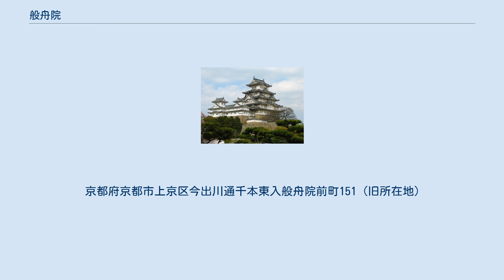般舟院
般舟院（はんじゅういん）は、京都市上京区般舟院前町にあった天台宗の寺院。
般舟三昧院とも称する。
山号は指月山。
2018年現在は西圓寺という単立の寺院となっている。
 室町時代中期の応仁の乱の後、後土御門天皇の発願により恵徳上人善空を開山として伏見（京都市伏見区）指月山に建立、勅願寺とされた。
しかし、文禄3年（1594年）から本格的に始められた豊臣秀吉による伏見城の築城工事に伴って、西陣に移転した。
 江戸時代には、禁裏道場として御所直属の天台・真言・律・禅の四宗兼学の道場として栄え、東山の泉涌寺とともに皇室の香華院であった。
二尊院・遣迎院・廬山寺とともに御黒戸四箇院のひとつでもあった。
 敷地は現在の嘉楽中学校の全域とその西隣にある般舟院陵をも含む広大な広さを誇っていたが、明治維新後の神仏分離令に伴い、皇室からの下付金がなくなったことなどにより衰微し、敷地の大部分は上京第七番組小学校（現在の嘉楽中学校）となった。
 皇室歴代の尊牌を安置していた。
しかし、その維持も存続も難しくなった明治4年（1871年）に、尊牌は泉涌寺霊明殿に移されて安置されることとなった。
 般舟院の遺物として天明3年（1783年）建立の正門と講堂が残っていたが、1923年（大正12年）に発生した関東大震災により大破した鎌倉の建長寺からの要請で、建長寺へ寄付するこことなり、1943年（昭和18年）に移築された。
現在、それぞれ正門は建長寺の総門に、講堂は方丈となっている。
 2011年11月の新聞各紙の報道によると、般舟院の土地と建物は競売にかけられて他の法人に所有権が移っており、重要文化財指定の仏像2体も京都市内の他の寺院に保管されているという。
 さらに、この一連の競売問題に絡み、競売に絡んで解職された般舟院の元住職が、重要文化財の仏像2体を無断で持ち出し隠匿していたとして、2012年7月9日に文化財保護法違反容疑で書類送検された。
 前述のとおり、上記の2体の仏像は2011年に京都市内の他の寺院に移されている。
両像とも般舟院の創建より古い平安時代の作である。
不動明王坐像は長らく東京国立博物館に寄託されていた。
 般舟院陵（はんしゅういんのみささぎ）。
はじめは伏見にあったが、般舟院の移転と同時に現在地に移された。
後花園天皇、後土御門天皇、後奈良天皇、後柏原天皇の母源朝子など14墓からなる。
 後白河天皇第３皇女式子内親王の墓所と伝わる「式子内親王塚（のりこないしんのうのつか）」は般舟院陵の左側にあり、般舟院陵が移転してくる前からあったと伝えられている。
 京都府京都市上京区今出川通千本東入般舟院前町151（旧所在地）